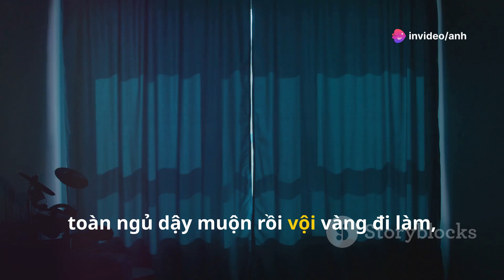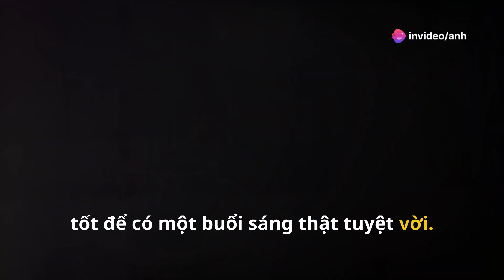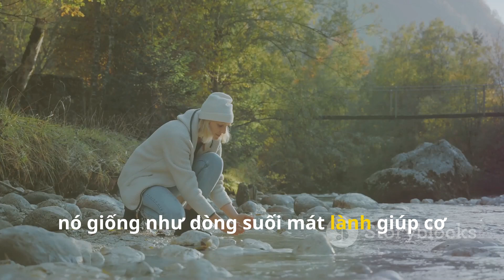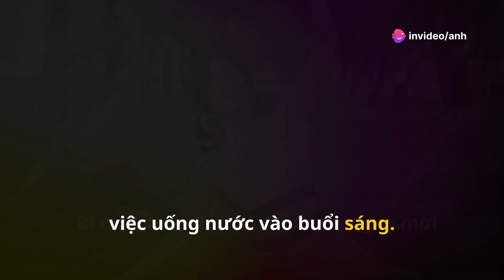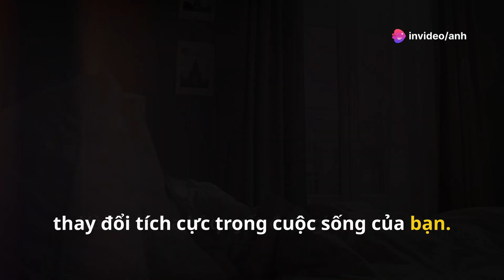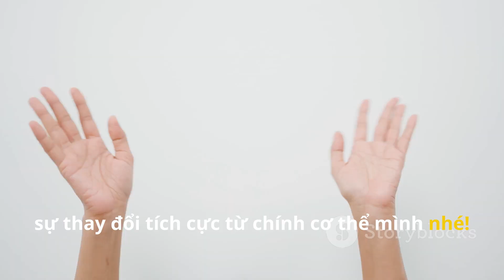3 việc BUỔI SÁNG KHÔNG THỂ BỎ QUA để có sức khỏe tốt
3 việc BUỔI SÁNG KHÔNG THỂ BỎ QUA để có sức khỏe tốt . Bắt đầu ngày mới của bạn một cách lành mạnh có thể tạo tiền đề cho một ngày làm việc hiệu quả và tràn đầy năng lượng phía trước. Trong video này, chúng tôi sẽ chia sẻ 3 thói quen buổi sáng đơn giản nhưng hiệu quả có thể giúp bạn thức dậy với một cuộc sống lành mạnh. Từ việc tăng mức năng lượng đến cải thiện tinh thần minh mẫn, những thói quen này rất dễ kết hợp vào thói quen hàng ngày của bạn và có thể có tác động đáng kể đến sức khỏe tổng thể của bạn. Vì vậy, nếu bạn đang muốn tạo ra sự thay đổi tích cực trong cuộc sống, hãy nhớ xem đến cuối để biết cách bắt đầu ngày mới đúng đắn.